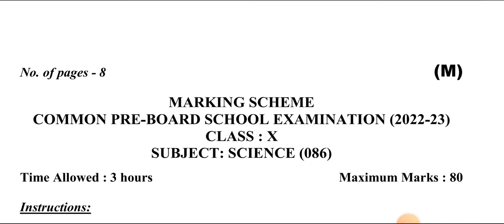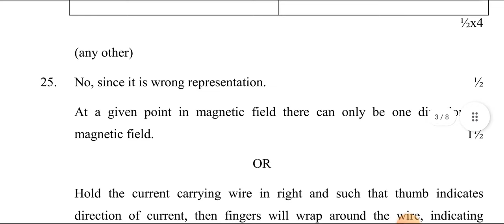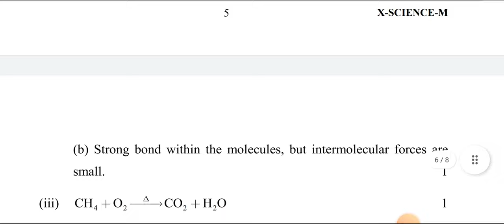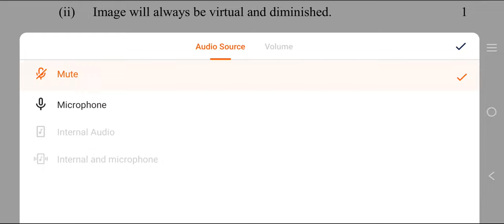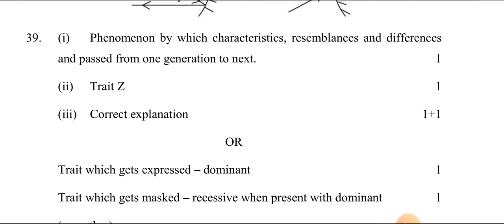Science Class 10 Pre Board Exam Answer Key/Marking Scheme 2022 | Morning Shift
@शिक्षाप्रवाह